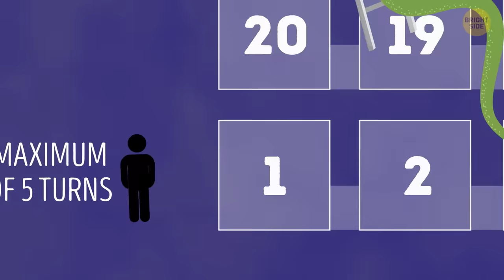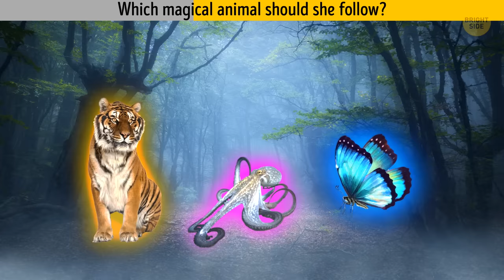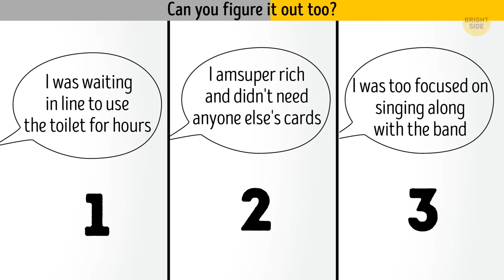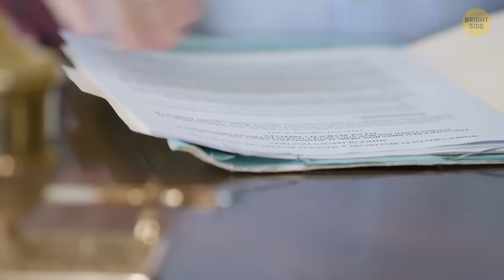8 Riddles Gen Z Will Get Instantly Right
Hey there, all you Gen Z whizzes and puzzle masters! Think TikTok challenges are the ultimate test of your brainpower?  These riddles will have you flexing those mental muscles, and the best part? You'll breeze through them because they're Gen Z-approved. So, gather your friends or tackle these solo – it's a challenge you won't want to miss. From pop culture references to internet humor, these riddles are right up your alley. Get ready for a brainy adventure that's just a click away!